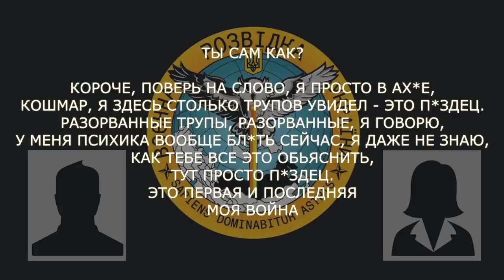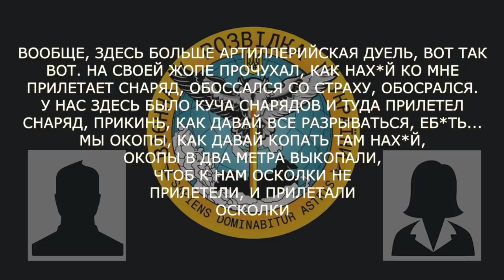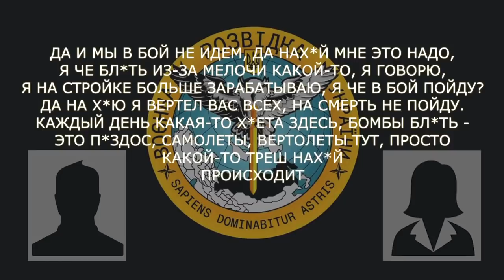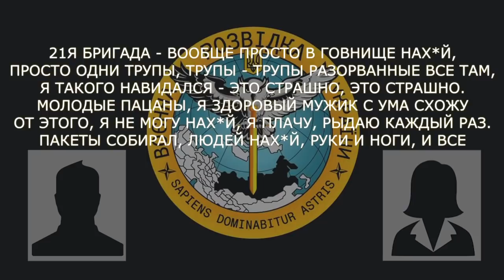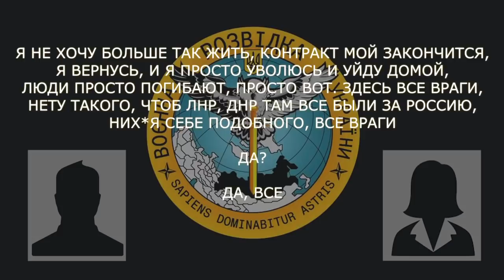«Тут всі вороги. «ЛНР», «ДНР» – всі вороги» – окупант розповідає дружині про жахи війни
В новому перехопленні телефонної розмови окупант скаржиться дружині на жахи війни та обман з боку свого командування: «10 числа знову зарплата прийде, ну і знову нас на… (обдурять). Як завжди. Планували 10 тисяч на добу. А вони на… (обдурили). Тут вже реально бунт почався. І 80% навіть в бій не ідуть. І ми в бій не ідемо. Я на будівництві більше заробляю».

Величезні втрати в багатьох підрозділах окупантів: «Друзів втратив багатьох. 15-ту бригаду самарську взагалі роз… (розбили) в г… (вщент). Просто одні трупи. Я таке побачив – це страшно. Молоді хлопці. Я здоровий мужик – божеволію від цього. Я плачу, ридаю щоразу».

Пояснює, що на цій війні взагалі не можна нікому довіряти: «Тут всі вороги. Нема такого, щоб «ЛНР», «ДНР» були за росію. Ніх…(нічого) подібного. Всі вороги».

Врешті, рашист доходить висновку, що більше не хочу так жити: «Контракт закінчиться, повернусь і просто звільнюсь».